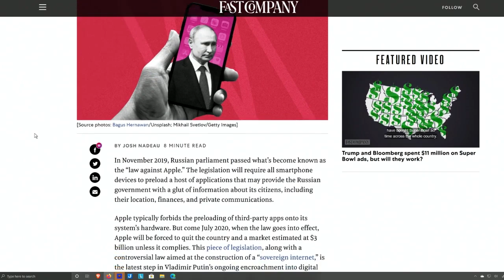Russia vs Apple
Russia vs Apple: New Russian law will force Apple to install Kremlin-friendly apps!

Guests: Wesley Faulkner, Brian McCullough, Devindra Hardawar